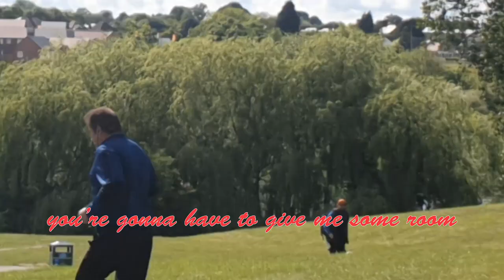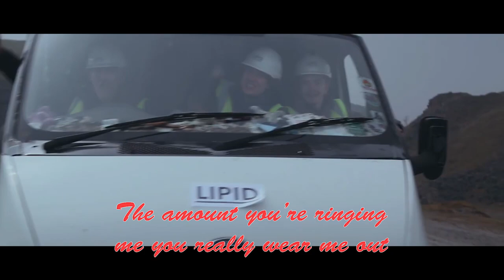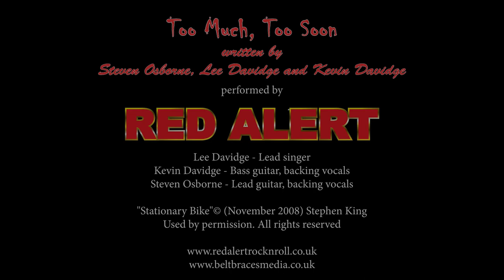RED ALERT - Too Much, Too Soon (Movie mix 2020)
Official 'lockdown' lyric video for 'Too Much, Too Soon (Movie Mix 2020)' performed by RED ALERT, written by guitarist, Steven Osborne, bass player, Kevin Davidge and Singer Lee Davidge. Produced by John David of Berry Hill Studio, Coleford.

Individual home videos recorded in May 2020 during lockdown due to the Coronavirus pandemic.

Taken from the EP "The Party's On", OUT NOW!

This song was featured in the Stephen King movie adaptation of 'Stationery Bike' and won the 'Best Original Song' award at the World Premier Film awards in Los Angeles. The movie was made by Green Valley Films in Association with Blaenau Gwent Film Academy.

Stationery Bike - copyright (November 2008) Stephen King. Used by permission.

Many thanks to Richard Warner for producing the video.